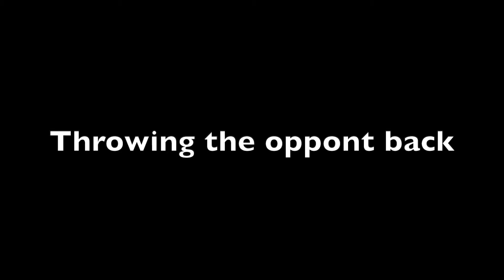Trips and Throws. English Martial Arts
In this short video, you will see various trips and throws, ideal for takedowns. This Channel will show the English Martial Arts, self-defense and weapons practice. The English martial arts are a classical system of martial arts that is weapons-based. It also includes a comprehensive unarmed combat system.